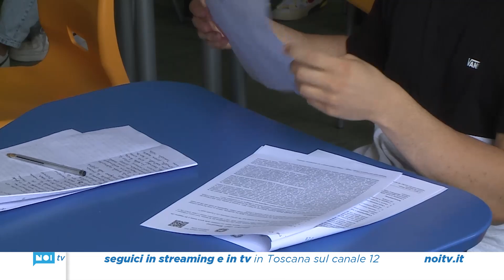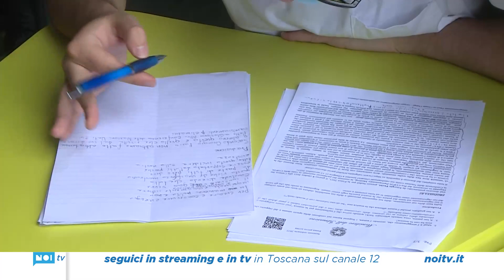Penalisti in cattedra, riparte il progetto legalità nelle scuole superiori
600 studenti di 9 istituti superiori della provincia a lezione di Giustizia con gli avvocati penalisti del foro; obiettivo: educare i più giovani sul processo penale e sui principi costituzionali che lo presiedono.

NoiTv